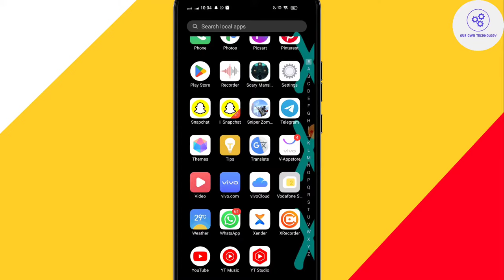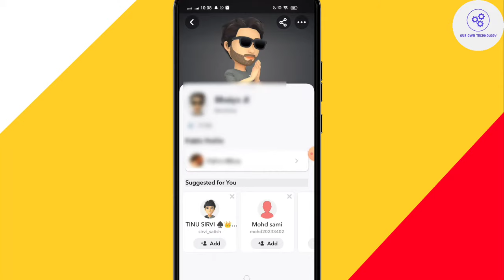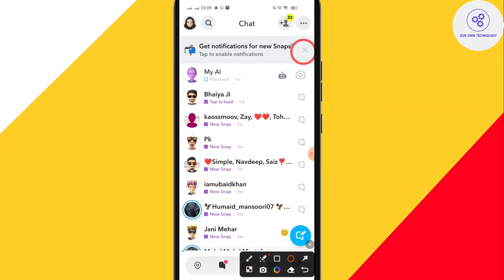Snapchat Pe Unfriend Kiya Hai Kaise Pata Kare | How To Know Who Unfriended Me On Snapchat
How To Know Who Unfriended Me on Snapchat || Snapchat Pe Unfriend Kiya Hai Kaise Pata Kare

Topic Cover.
snapchat pe unfriend kiya hai kaise pata kare
snapchat me unfriend kiya kaise dekhe
snapchat pe kaise pata kare ki unfriend kiya hai
how to know who unfriended me on snapchat
how do i know if someone unfriended me on snapchat
how to know someone unfriended me on snapchat
how to know someone deleted you on snapchat
how to know if they unfriended you on snapchat
how to know if someone blocked you on snapchat